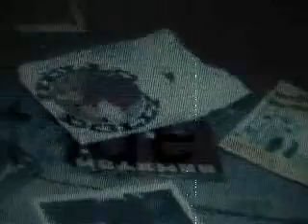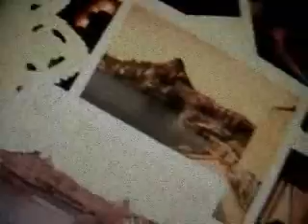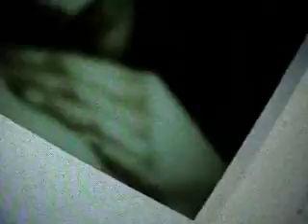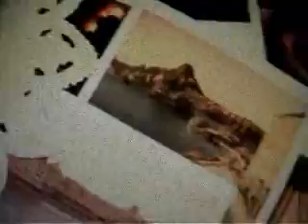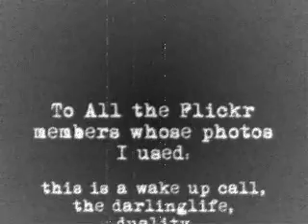The City Is a Sorceress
Home-made music video to "The City is a Sorceress" by The Kara Sea.
Based on a selection of nostalgic and evocative Flickr polaroid shots.